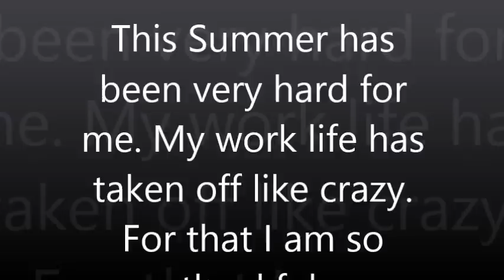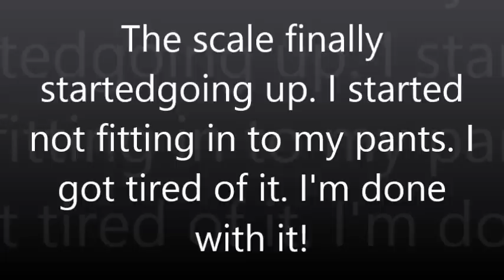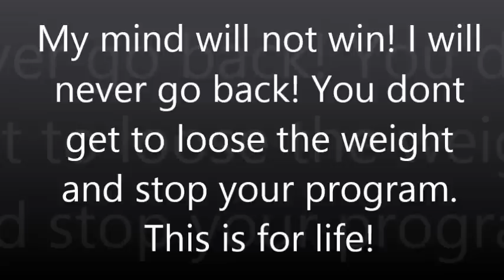VSG Before & After (update on gastric sleeve) Mobile Ready